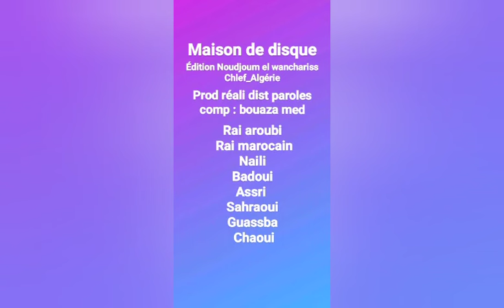El Marhom Azzedine - akhir lahdha boust oumi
Paroles : Cheikh Mohamed Belkhiati